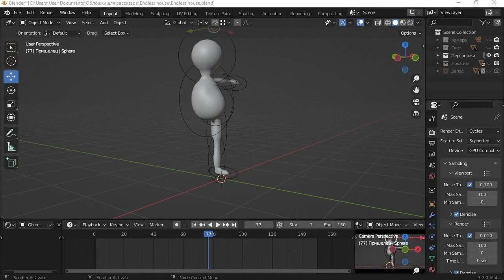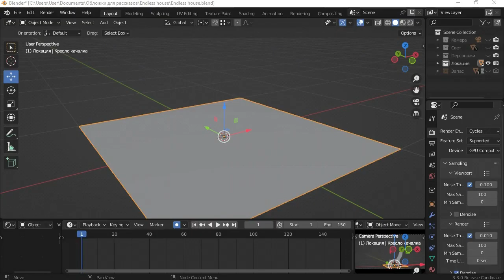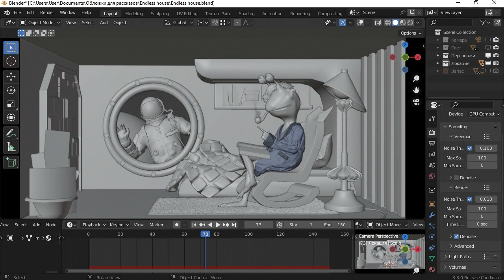Infinite house (Speed art + Animation)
Infinite house Challenge. / Бесконечный дом.

Alien Krschdvrovinik & astronaut Jovan Blazhe.

Hi, people. I keep getting carried away on challenges. So, the fourth one comes from Nooblender Only he chose the wrong time for this, right at the time when challenge from pwnisher was actively going So I didn't have to rest & after going through a few quick ideas that first came to mind, I decided that I would make in space style. And alien immediately appeared in me mind in form of frog with elongated eyes. And I made such version. And I finally sculpted my first character. I've already tried to do detailing in sculpting before, but my Blender didn't like it & so I ended up giving it up. But this time I very wanted to do it. I know, character turned out to be rather simple, but given that I didn't seem to do organic before, because I'm more of hardsurface, so for the first experience I think it's normal. Also, in addition to sculpting, I also painted in Texture paint. And it's so awful thing. Coloring slows down worse than sculpting several million polygons.

Привет, народ. А меня всё несёт и несёт по челленджам. Итак, четвёртый по счёту идёт у нас от Nooblender Правда он так неудачно время выбрал для этого конкурса, прям в то время, когда активно шёл челлендж от pwnisher Так что отдыхать не пришлось и перебрав несколько быстреньких идей, которые первыми приходили на ум, решила, что буду делать в космическом стиле. И инопланетянин сразу же представился в виде лягушки с вытянутыми глазами. Вот его то я и сделала. И я наконец заскульптила своего первого персонажа. Я раньше уже пыталась делать детализацию в скульптинге, но моему Блендеру это не нравилось и поэтому в итоге забросила это дело. Но тут мне прям захотелось это сделать. Знаю, персонажик довольно простенький получился, но учитывая, что органику я раньше вроде и не делала, ведь я больше по хардсёрфейсу, так что для первого опыта думаю нормуль. Также помимо скульптинга я ещё и порисовала в Texture paint. И это жесть какая-то. Раскраска тормозит похлеще, чем скульптинг на несколько миллионов полигонов.